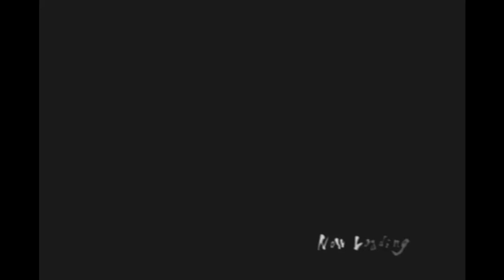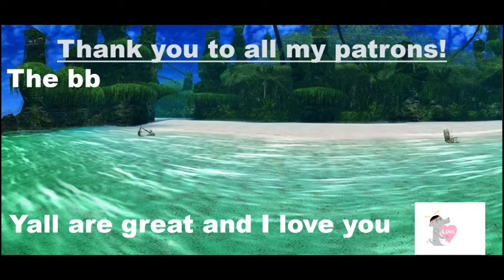Let's Play Yakuza 2 - Part 19: Fire Emblem Special Interest Hell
"does this sofa suck your dick? does it lick your asshole? can you shit in it? that's so much. . . we're buying it though"